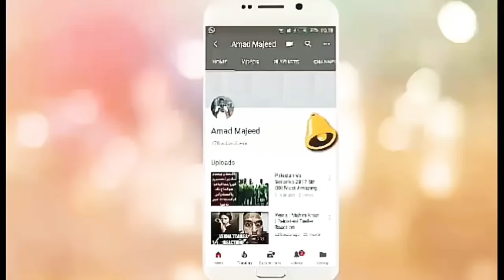TIK TOK APP IS GETTING BANNED in Pakistan ON 10 January YES or No ? PTA ORDER TO BANNED TIK TOK APP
TIK TOK APP IS GETTING BANNED ON 10 January YES or No ? PTA ORDER TO BANNED TIK TOK APP
kia tik tok app pakistan main banned hony jaa rehe hai ??
kia Pta tik tok to band karny jaa rehe hai ??
Credit Links
Music in this video